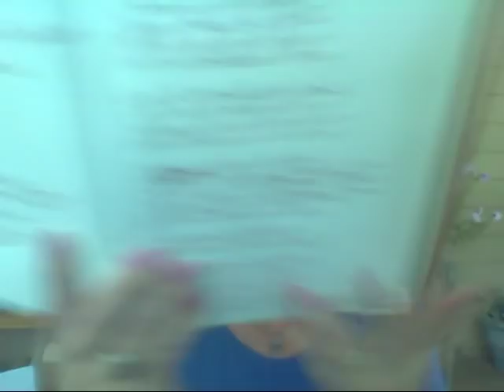Messiah, Bird Miracle, Love of a Pure Heart, Come Sing With Me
False Messiahs have been here for a long time, and today I heard of a woman naming her baby Messiah! Jesus is the only Messiah, Jesus of Nazareth, Jesus the King of the Jews, Savior and Lord. This explains the difference between the Law of Moses and the Law of God that we are to obey. Faith without works is dead- James is a short book that everyone should read for themselves. Read the Bible and ask the Holy Spirit to speak to you for any sin that He wants you to repent of, to confess and forsake the sin, to walk in righteousness and holiness even if everyone else tells you that you can still be a Christian and keep on sinning. We may accidentally sin in our words like James 3 says, but we can also be empowered by the Holy Spirit to let HIM control what we say and do. This is walking by the Holy Spirit, and it is HIS job within us as vessels of His power and love.

Read the book of Acts and see what faith we are supposed to have. I share my faith on an injured or dead bird that I prayed for and God made a miracle that still touches my heart.

Heaven is going to be absolutely wonderful, but many are listening to false teachers who promise heaven when they are lying to themselves and to those who listen to them. 1 Timothy 1 says we are to correct the false teachers.

If you are struggling with having joy and thoughts of gratitude and praise to the Lord God, you MUST get your music going to excite your soul while at the same time reading the Bible deeply, not just for a devotional. Then you are really hearing God's voice and allowing Him to tell you what He expects, such as Him telling me "remember to ask for My favor" and how He loves you as His precious child.

The song He wrote: Looking Up to Heaven lyrics

Lookin up to heaven,
Jesus made the only way,
All the saints await,
For that blessed day,
When the trumpet’s soundin?
With the archangel’s voice,
Shouting down from heaven,
God’s kingdom will rejoice!

Stopped going to a church,
He’s in my heart today,
Well, I got down upon my knees,
And I began to pray,
Lord Jesus count me to be worthy,
He knows I’m gonna obey,

For such a blessed day!

Interlude:
Memories, as I wait for the SONlight,
Hallelujah, the King will come, Hallelujah.
Oh God we love you Lord,
We love you Lord,
Our Savior, we adore,
We love you Lord, the King…

All the leaves are green,
And the sky is blue,
I’ve been on a walk,
Holy Spirit’s the way,
As I sit here longing,
I could leave today.